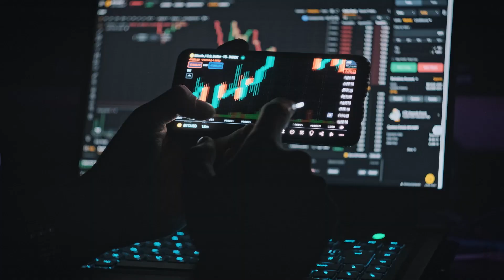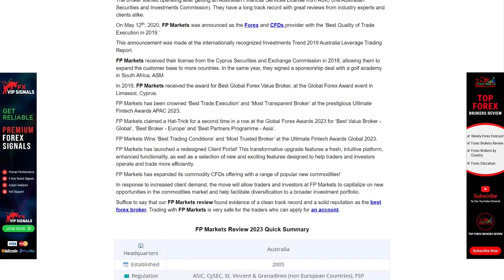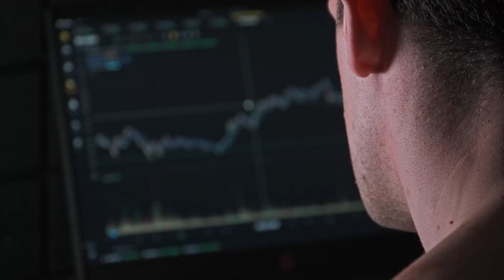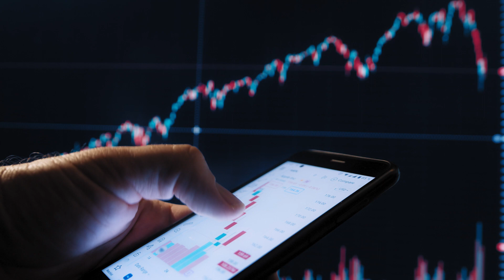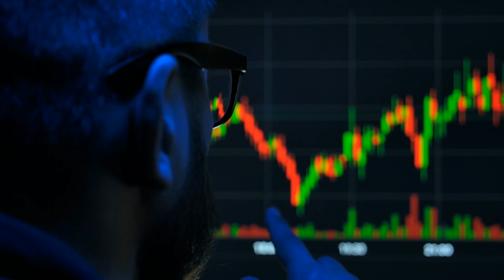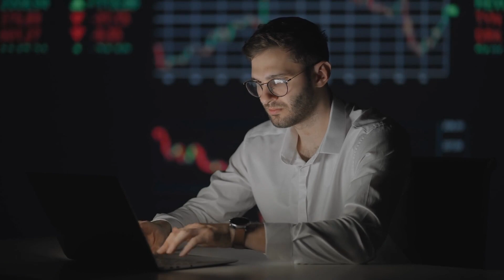Best Forex Brokers in Algeria 2025 | Algerian Forex Trader | Forex Trading in Algeria